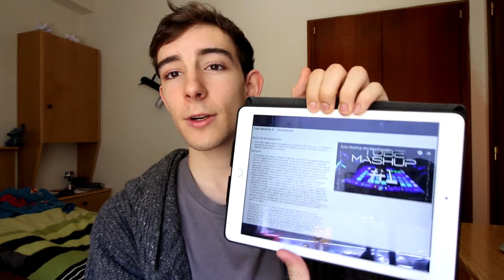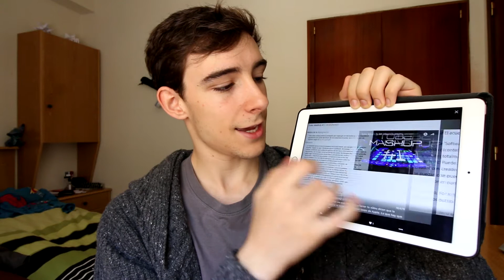De YouTuber a Cineasta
Filmaker. En el momento en el que finalizas tu primer vídeo/corto/peli... Es en ese momento en el que te conviertes en cineasta. Hacía tiempo que no hablaba con tanto corazón... En YouTube me he ido desarrollando y mejorando. Hoy, esto lo consigo en mayor medida gracias a estudiar cine. Quería compartir esta reflexión ya que cada vez noto más de nuevo mis ganas de mejorar (y ya lo creo que las tengo :D)
Dejadme opiniones en los comentarios si queréis, los leo todos! :D
Espero que os haya gustado y os haya sido inspirador o... bonito de ver ^.^
Un saludote!!